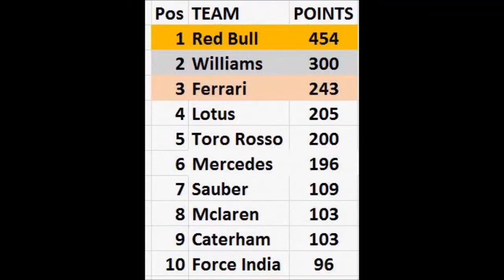F1XL Season 4 - Race 20. Bahrain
We're in the middle east for the final race of season 4. Can the season finish with a bang (or disconnection) ?